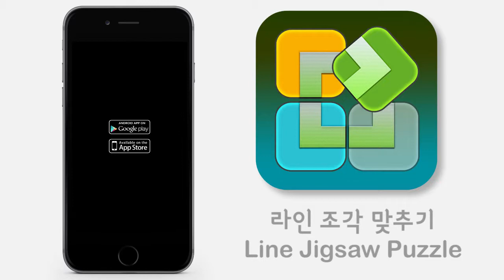Line Jigsaw Puzzle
* if you feel boring image jigsaw puzzle, the answer is Line Jigsaw Puzzle.
* Line Jigsaw is different others. it is line.
* not picture jigsaw puzzle but Line.
* by random mixing, though it's level is same, the random mixing don't have same pieces pattern.
* simple design and playing. simple sound.

1. start from number 1.
2. select piece of line to move and touch the position to exchange.
3. use the fixed pieces.
4. the end is red number.
5. level 1~10 is warming up stage.
6. don't ignore the help and check how to play through level 1~10.

if you any question game. connect site and facebook.